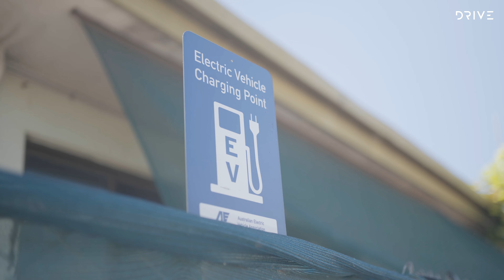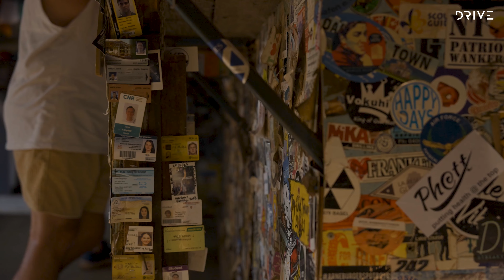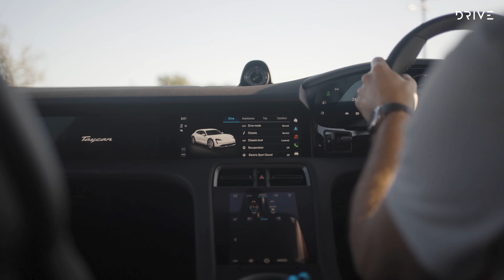Porsche Taycan Cross Turismo Outback Drive | No Longer ONLY LandCruiser Country | Drive.com.au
Can you drive an Electric Car through the Australian Outback? Porsche and Glenn Butler set out to answer that very question

00:00 Introduction
00:28 The Journey
01:41 Mark Webber Interview
10:02 Katherine
11:54 Mayk Weinkotter Interview
17:17 Daly Waters
18:07 Day 3
19:10 Tennant Creek

At Drive we pride ourselves on being the future of automotive and letting you, as the driver and reader, know where it's all headed.

Drive showcases the best of all things automotive, covering all brands and areas of the motoring industry providing Australia's most engaging and entertaining content.

The dedicated team at Drive are here to bring you their trusted advice, share their passion for all things motoring and to help simplify the Australian motoring landscape for all types of drivers.

We're here to help you discover the Best of What's Next.

Drive's YouTube channel showcases new car reviews, car comparisons, mega tests, great drives and the latest car news. We want to deliver everything you need to know about the car or cars you are interested in.

Our team of motoring experts drive and review every car in the Australian market keeping the needs of both consumers and brands at the forefront. They are driven to help consumers navigate the dynamic and ever-expanding new car market, to help buyers find their best next new car.

What is the best car of 2023? Watch the winning video from our 2023 Drive Car of the Year:

Take a look at a Car Review from the Drive Team: 2023 Ford Ranger Raptor 2023 Ford Ranger Raptor In-Depth Review | High-speed Off-road Testing